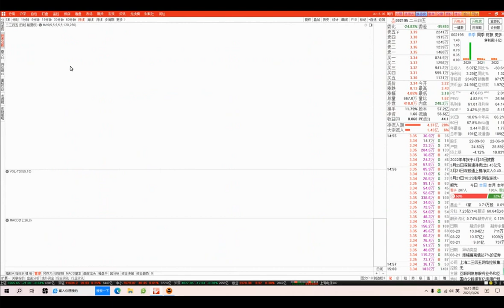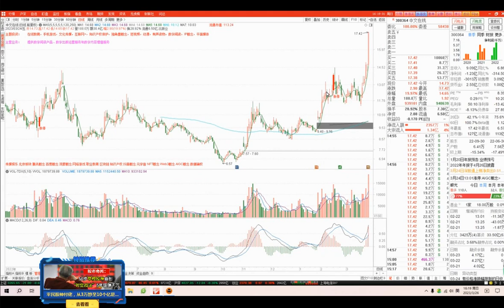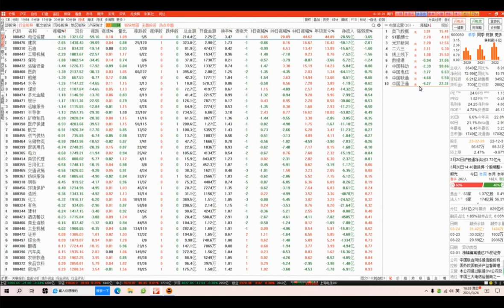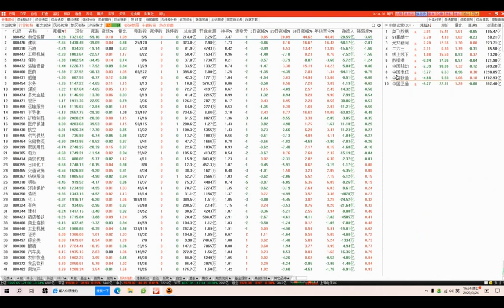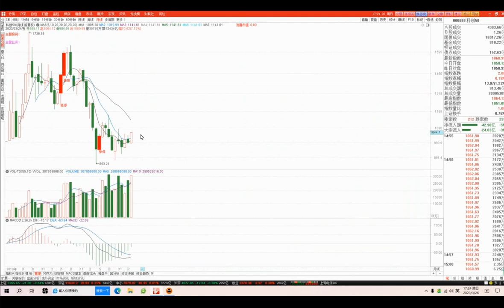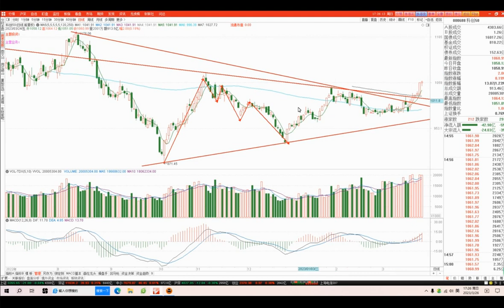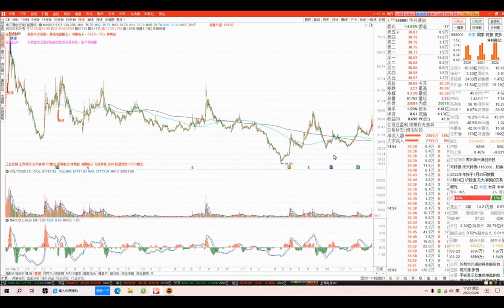20230326 财智鞠磊 股票培训